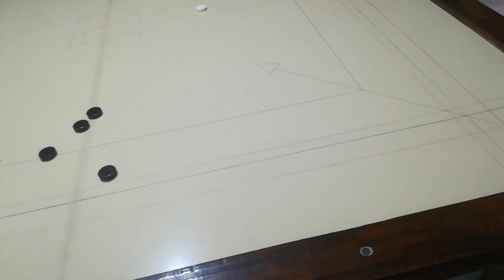Legend big carrom board game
game carem bord
snooker games
carrom, world cup
,# carrom grip
,# carrom strike
,# carrom icf,
 carrom pierre
, best nice good grea carrom,
 shots,
big carrom board game